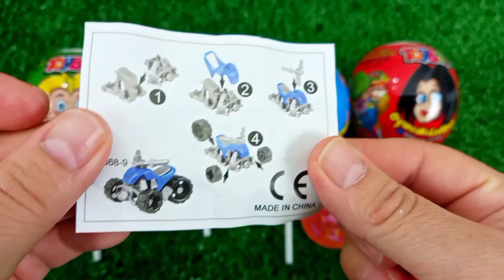7 Rainbow Satisfying Video, DIY How to make Rainbow Slime Candy Baby Shark Kinetic Sand Cutting ASMR